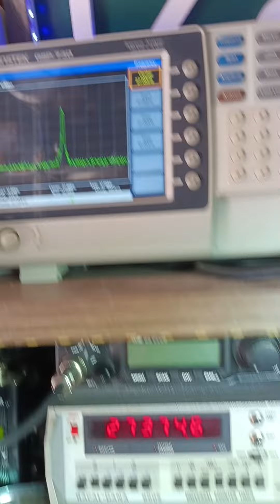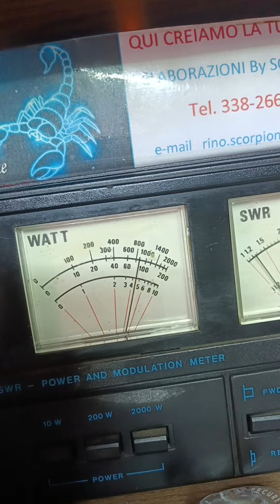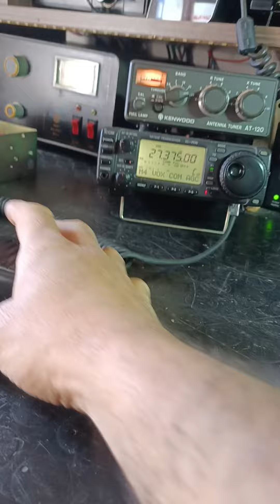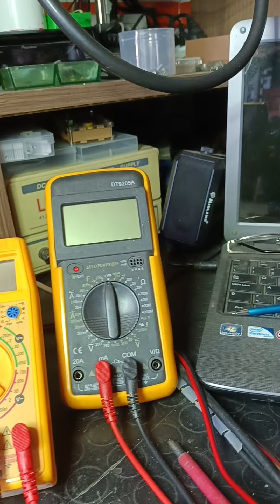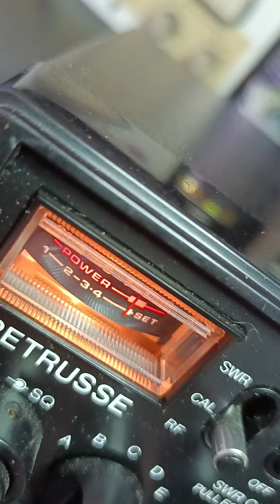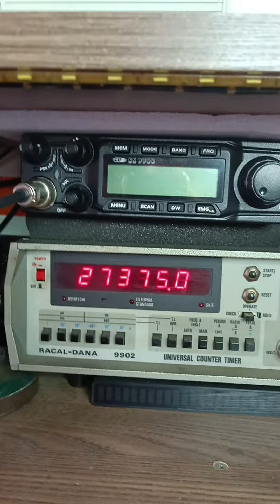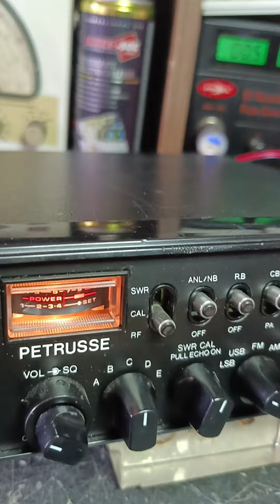PETRUSSE Pacific 2002 RE dell'amico Daniele in Milano